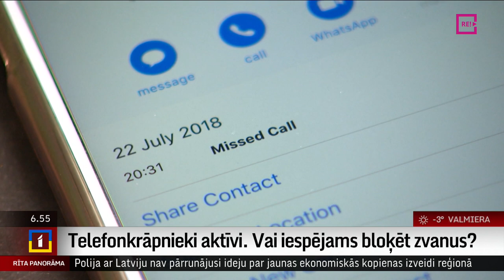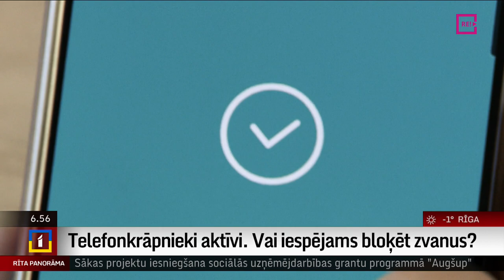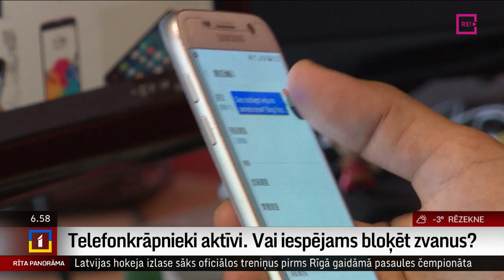Telefonkrāpnieki aktīvi. Vai iespējams bloķēt zvanus?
Šā gada pirmajos divos mēnešos telefonkrāpnieki  apkrāpuši 193 Latvijas iedzīvotājus. Visbiežāk krāpnieki uzdevušies par policijas, banku vai “Google” darbiniekiem, kā arī finanšu speciālistiem.
     Kā atpazīt krāpniekus? Un kāda vienošanās jāpanāk Eiropas mobilo sakaru operatoriem, lai šādus zvanus varētu laicīgi bloķēt? To pastāstīs Uldis Birziņš.